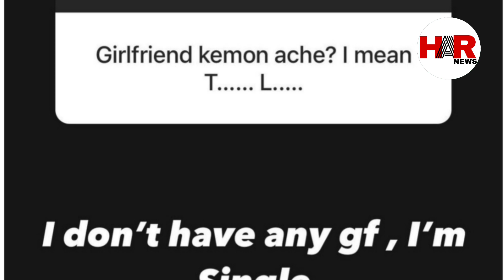প্রেম করছেন না তিয়াসা-সোহেল! l কতটা সত্যি? l Tiyasha Lepcha l Sohail Dutta l Bangla Medium